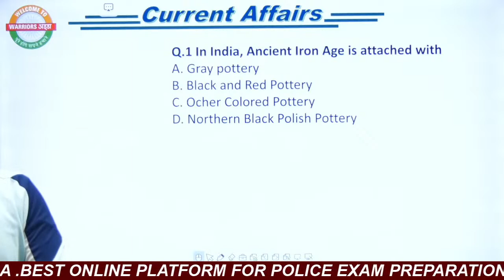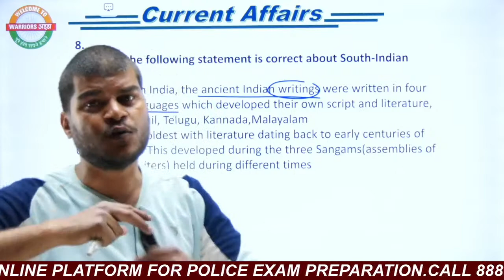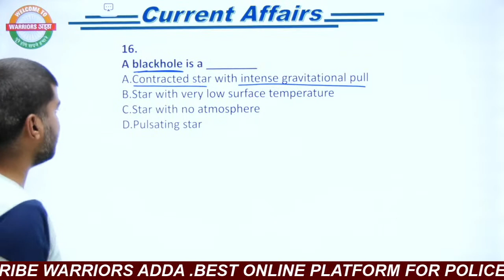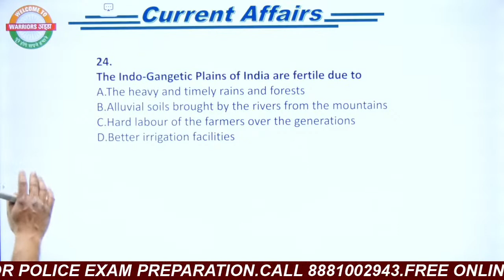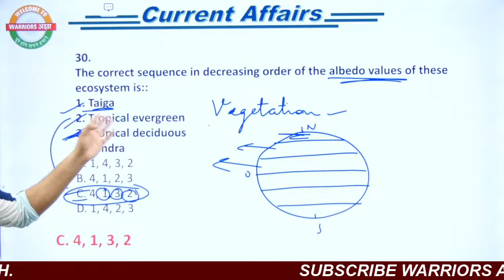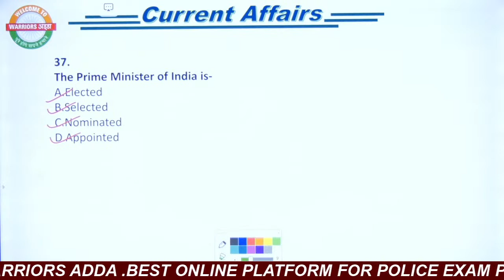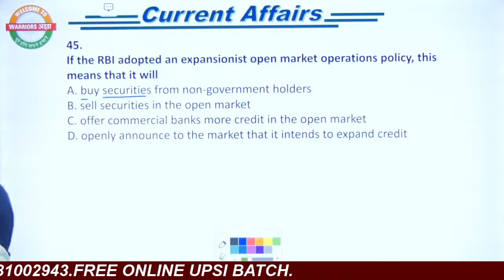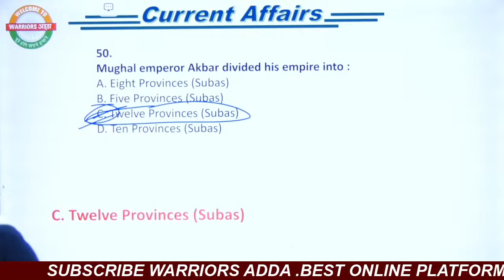🔥NTPC 2020 | Static G.K | Most Important Ques. | BY ANURAG SIR | WARRIORS ADDA | 15 Feb 2021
प्यारे साथियों ,वर्दी के लिए शुरू होने जा रहा है UPSI MISSION KHAKI BATCH आपके अपने WARRIORS ADDA की Expert Team के साथ । आ जाये WARRIORS ADDA आपके अपने शहर में खुल गया है ।5 नवंबर 2020 को बैच की क्लासेज शुरू हो जाएँगी ।
ONLINE BATCH से जुड़ने के लिए download करें

WARRIORS ADDA OFFICIAL APP

Offline batch के लिए अपनी सीट बुक करें लखनऊ सेंटर पहुंचकर या कॉल करें 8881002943,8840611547

Offer online batch 1200
Offer offline batch 6500

Offer सीमित केवल 04-Nov-2020

देर न करें अभी ENROLL करें WARRIORS ADDA के साथ।

✅DOWNLOAD OFFICIAL APP

Warriors Adda Official - Apps on Google Play
Warriors Adda Official For All Competitive Exam